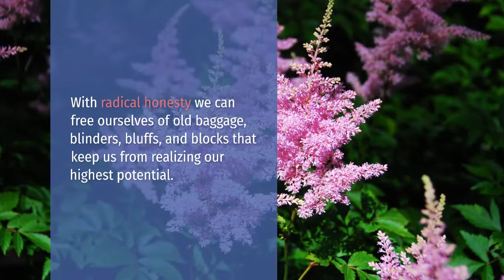Spiritual Development Self Mastery through Radical Honesty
Dr. Pamela Gerali shares what she discovered on her 40-day journaling experience with Radical Honesty. When we become spiritually naked, we can let go of old baggage and beliefs that limit our growth.